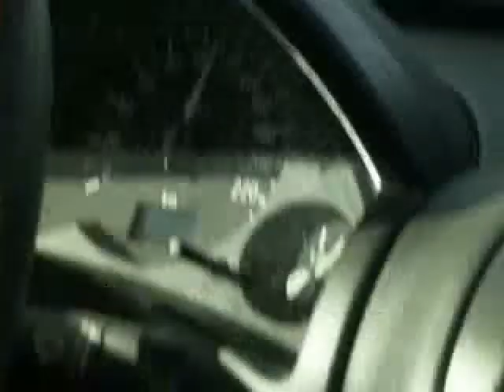Trip to Czech Republic.